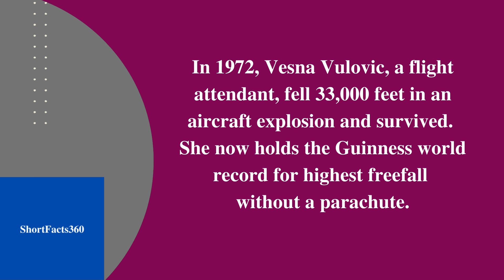The Record For Highest Freefall Without A Parachute II ShortFacts360 # 486 II